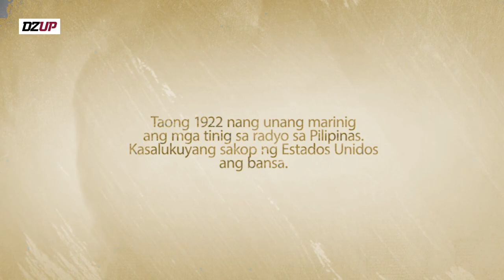Sandaang Taon ng mga Tinig sa Radyo - Trailer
Taong 2022, ipinagdiriwang natin ang ika-sandaang taon mula nang unang marinig ang mga tinig sa radyo sa Pilipinas. Ating balikan at kilalanin ang mga taong nasa likod ng mga tinig na ito at kung paano nila nahubog ang kultura at lipunang ginagalagawan nila sa pamamagitan ng radyo.

Ating makakasama si Prof. Betsy Enriquez dito lamang sa Sandaang Taon ng mga Tinig sa Radyo.

Follow DZUP!